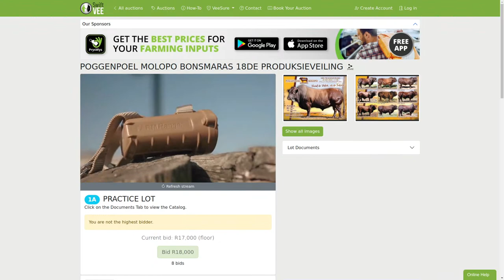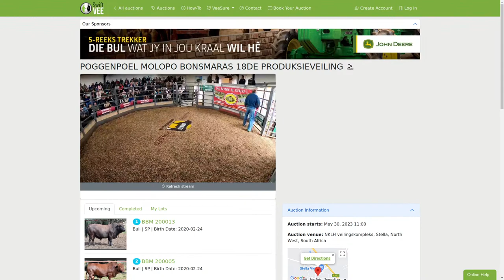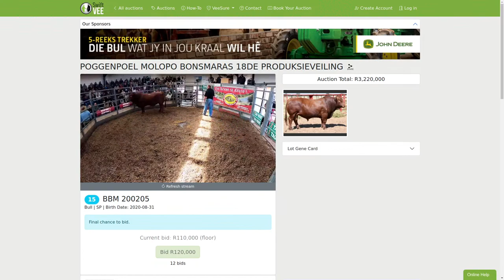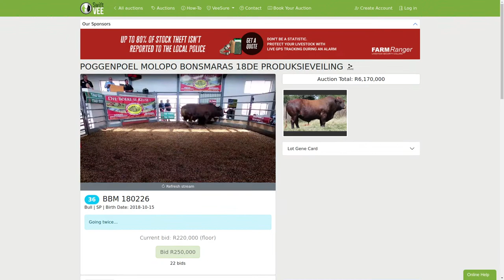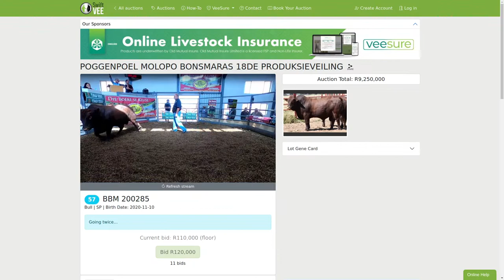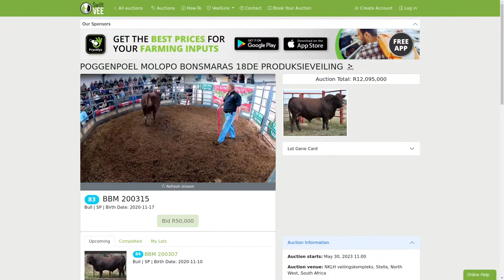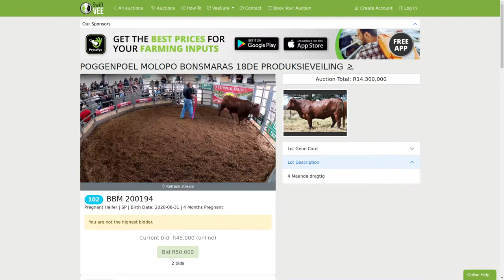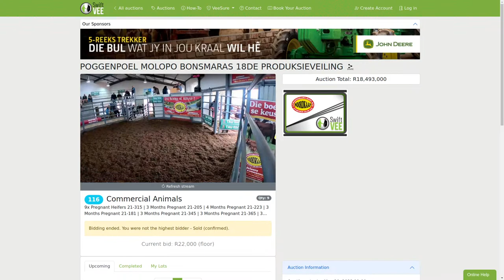POGGENPOEL MOLOPO BONSMARAS 18DE PRODUKSIEVEILING